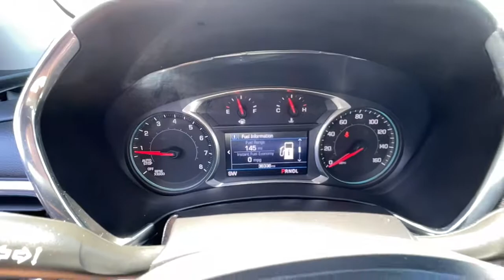2019 Chevrolet Equinox San Jose, Morgan Hill, Gilroy, Sunnyvale, Fremont, CA 404014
2019 Chevrolet Equinox

2019 Chevrolet Equinox LT Iridescent Pearl Tricoat Clean CARFAX. Certified. 2019 Chevrolet Equinox LT in Iridescent Pearl Tricoat with Jet Black Cloth, Clean Carfax No Accidents, Local Trade, Locally Serviced, Standard Package, Power Package, Prev Rental, 17 Aluminum Wheels.brbr26/32 City/Highway MPGbrbrCertification Program Details: Blue Certified 90-Day/4,000 Mile (whichever comes first),Comprehensive Limited Warranty and complimentary 24/7 Roadside Assistance, 139 Point Inspection Checklist, FordPass Rewards Points,Free Carfax Vehicle History Report Awards:br  * JD Power Initial Quality Study   * 2019 KBB.com 10 Best SUVs Under $30,000brWe put our best price online and on the car so you don't waste time and energy trying to figure out what you'll actually pay. We sell high quality pre-owned vehicles at extremely low prices with out any games, gimmicks, or high-pressure tactics. We do business the way business should be done.